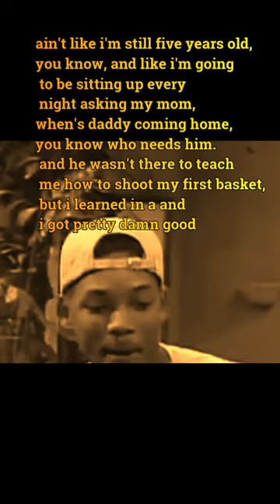The fresh prince of bell air will smith basket ball | motivational shorts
Will Smith
    Basketball
    TV show
    Sitcom
    90s nostalgia
    Bel-Air mansion
    Uncle Phil
    Carlton Banks